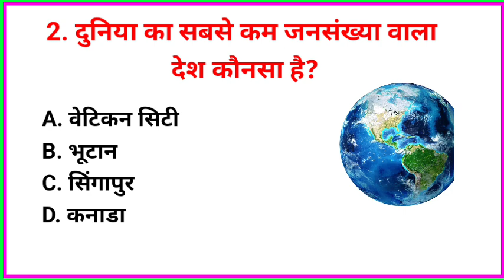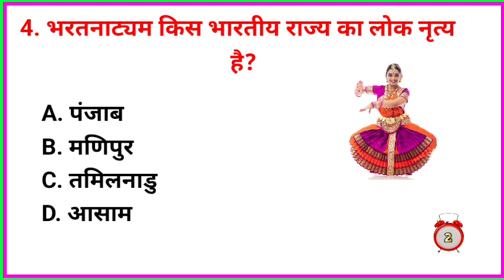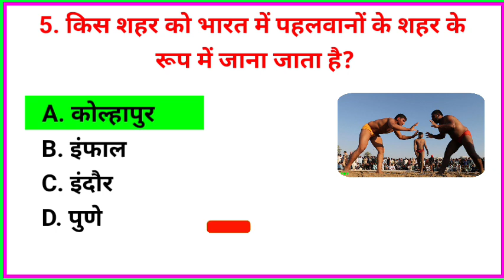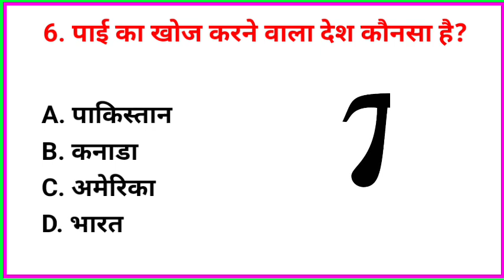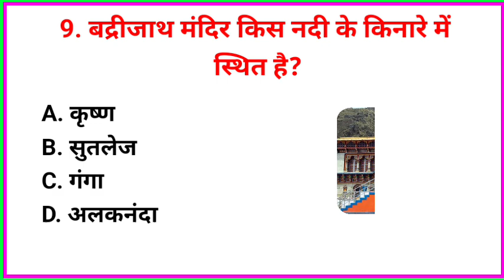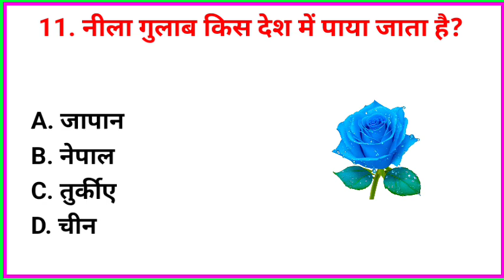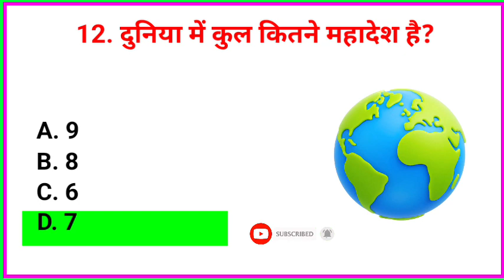Top 20 GK Questions And Answers || GK In Hindi || GK Quiz || @Ganesh1232 || GK Study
GK Quiz

Your Queries 👇👇
1. GK
2.General Knowledge
3.Important Gk Questions and answer  4. Competitive Exams
5. Quiz Test
6. Important gk
7. Quiz Test
8. competitive Quiz
9. competitive general knowledge
10. GK in English
11. general knowledge quiz
12. quiz questions
13. general knowledge questions
14. GK Questions and Answer
15. India GK
16. English gk
17. Samanya Gyan
18. gk questions
19. India gk in English
20. 2021 gk questions and answers
21. lucent gk
22. lucent gk in hindi video
23. Lucent gk in English video
24. lucent geography in English
25. lucent geography
26. geography gk questions
27. lucent 1000 questions
28. lucent gk ka nichod
29. lucent gk important question
30. lucent gk important question in English
31. lucent for ssc
32. lucent for railway
33. geography gk
34. lucent MCQ
35. lucent MCQ in English
36. lucent mcq
37. lucent mcq in english
38. lucent book gk
39. gk
40. gk questions and answers
41. gk question
42. general knowledge
43. br gk study
44. gk questions
45. g k
46. G K
47. g k questions and answers
48. G K questions and answers
49. gk ke questions
50. general knowledge questions and answers
51. G.K in English
52. G.K questions and answers in English
53. gk ka sawal
54. knowledge
55. Let's know everything
56. General key
57. ips questions and answers
58. gk
59. gk question
60. gk afroz
61. gk questions
62. gk today
63. gk tricks
64. gk study adda
65. gk video
66. gk live
67. general knowledge gk
68. general knowledge questions and answers
69. General knowledge video
70. General knowledge 2021
71. general knowledge for kids
72. general knowledge quiz
73. general knowledge ka questions
74. GK
75. gk question
76. gk questions and answers
77. general knowledge
78. questions and answers
79. gk question answers
80. gk gs
81. gk ke sawal
82. gk ka question
83. gk 2019
84. gk 2020
85. gk 2021
86. gk 2022
87. gk
88. gk general knowledge
89. general knowledge
90. GK Police
91. GK IAS
93. GK IPS
94. gk question and answer
95. janrel nolej in english
96. gk questions
97. tense
98. current affairs
99. gk questions
100. g . k questions
101. gk today current affairs
102. GK BR
103. gK
104. Gk
105. gk quiz
106. sawal apke jawab hamare
107. BR GK LUCENT
108. Gk Questions English
109. GK ENGLISH Questions
110. new gk questions
111. new gk question
112. gk question gk question
113. answer
114. g k 2021
115. G K 2022
116. gk gk gk
117. GK GK GK
118. GK number 1
119. GK Questions
120. gk question
121. gk questions about India
122. General knowledge quiz
123. GK in English video
124. gK questions
125. GK gk GK Study

Desclaimer